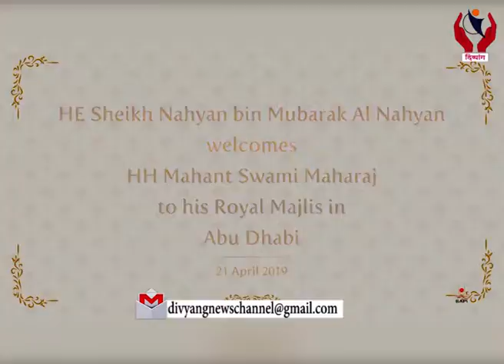પ.પૂ.મહંત સ્વામી મહરાજે UAE ના રાજાના મહેલમાં 40 સંતો સાથે કરી પધરામણી l Divyang News